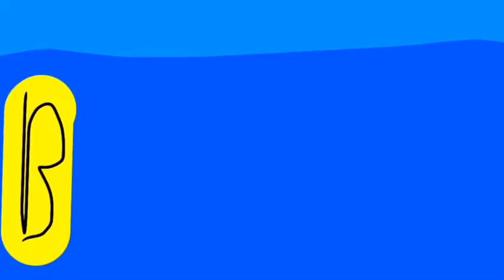Dragonet Ages, News Drop | Roblox WoF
Heya!
Today I have another news drop for yall, enjoy!